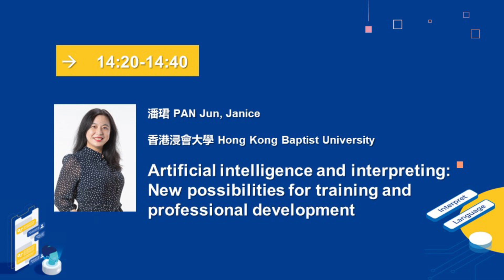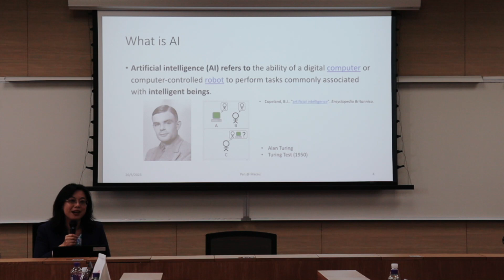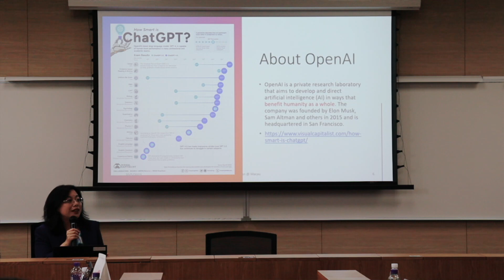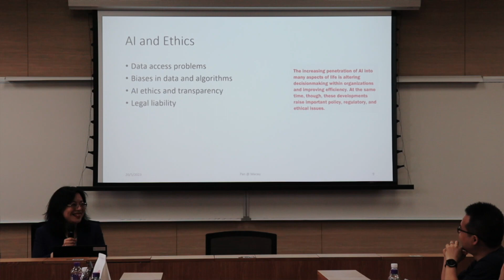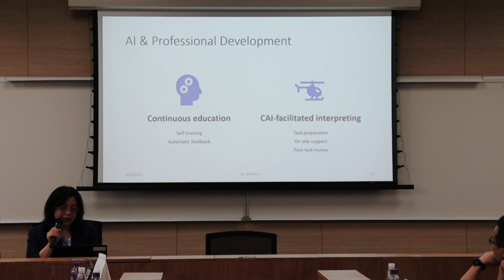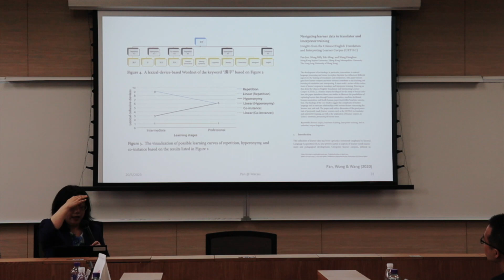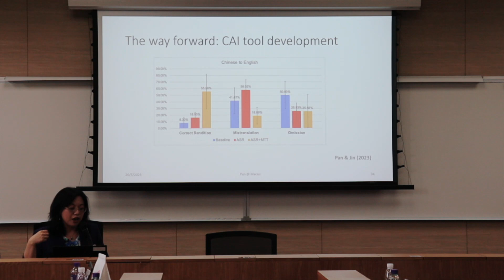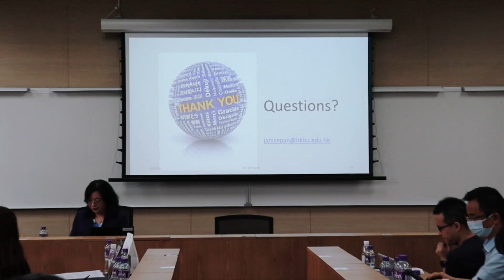【研讨会回放】潘珺：人工智能与口译： 译员培训和职业发展的新可能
第九届海峡两岸口译大赛全国总决赛 暨 AI时代口译培训改革与创新圆桌研讨会
The 9th Cross-Strait Interpreting Contest cum Roundtable Seminar on Innovations in Interpreter Training in the Era of AI

2023年5月20日 澳门大学
May 20, 2023 University of Macau